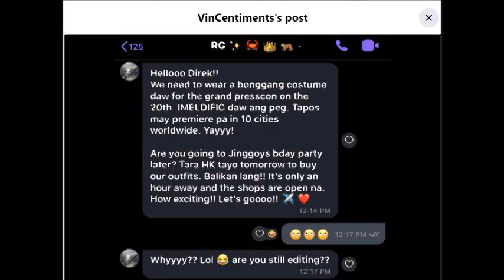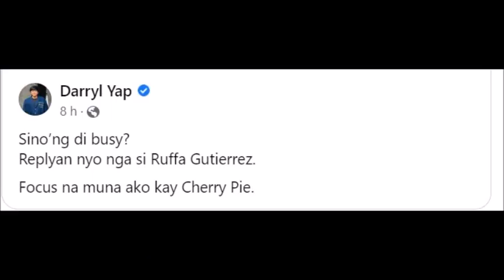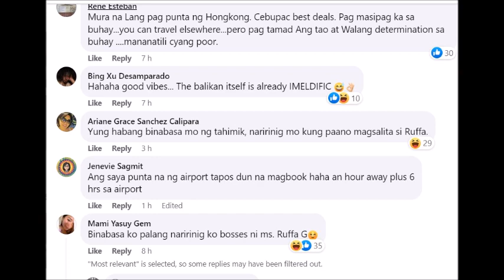RUFFA GUTIERREZ GRABE DA SEY NG NETIZEN MATAPOS MAG MESSAGE KAY DIREK DARYL YAP ANG DETALYE ALAMIN